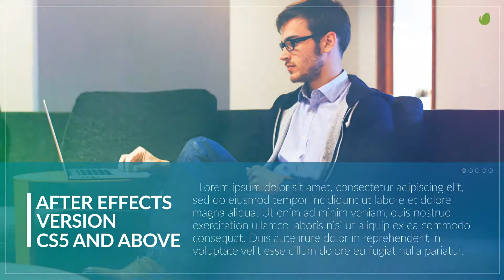Minimal Corporate Presentation | After Effects template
Last Update: 25 April 17
Created: 28 February 17
After Effects Version: CC 2015, CC 2014, CC, CS6, CS5.5, CS5
Universal Expressions: Yes
Length: 1:07
Resolution: 1920x1080
File Size: 106MB
Media Placeholders: 11
Text Placeholders: 19
Category: (video-displays)

Description: Hello.Minimal Corporate Presentation is a new After Effects template. This is Videohive project - 100% After Effects, No Plugins required.It includes the ability to easily and quickly change colors.Work with any languages(universal expressions). 19 Text placeholders 11 Media placeholders Full HD Resolution 1920x1080 No plugins required Adobe After Effects version CS5 and above Video Tutorial Color control Length 1:07 Well organized template Easy customization Universalized expression (works with any language) Music not included, you can find it here: Font not included: Photos with CC License not included: If you have any questions - please, contact me via my personal page.